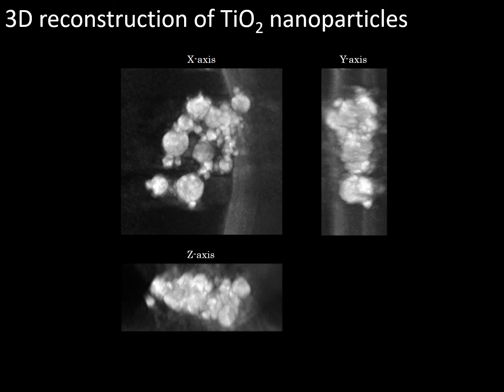[Materials] TEM analysis of TiO2 nanoparticles using Ionic Liquid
An ionic liquid was applied as a dispersion medium to observe titanium oxide nanoparticles. TiO2 particles were well dispersed with little aggregation and tolerated high magnification imaging without suffering from sample drift. A tilt series was stably acquired and a 3D image was successfully reconstructed.

Available tools for this measurement are :
TEM